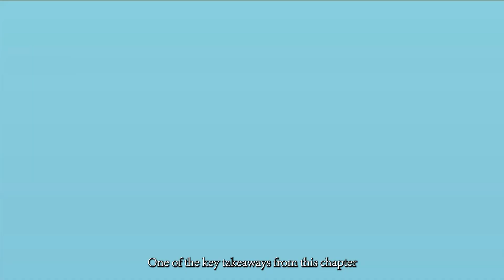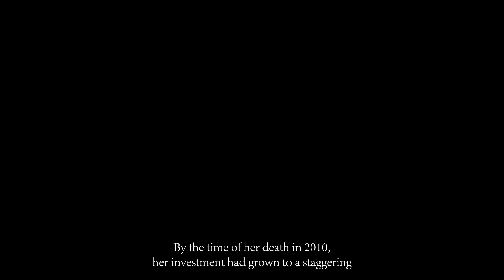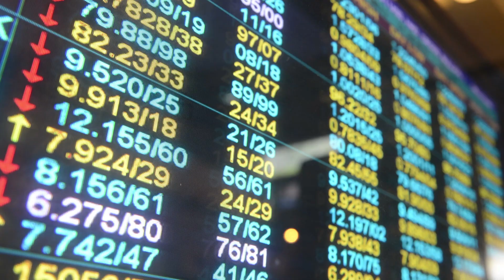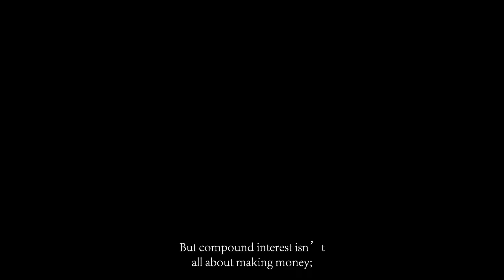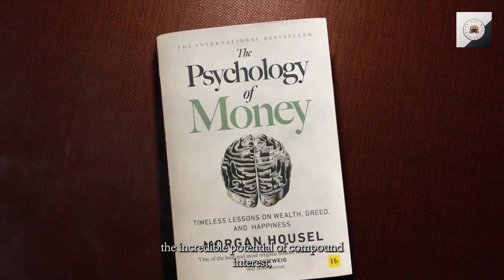Compound Interest: Confounding Compounding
Want to unlock the secret to financial freedom? Discover the power of compound interest! In Chapter 4 of "The Psychology of Money" by Morgan Housel, we reveal the incredible impact compound interest can have on your wealth over time. Dive into real-life examples and learn how to harness this powerful force in your personal finance journey.

In this video, we'll explore the stories of Grace Groner, Ronald Read, and Warren Buffett – individuals who have successfully utilized compound interest to amass substantial wealth. We'll also discuss the importance of starting early, choosing the right investments, and understanding the potential pitfalls of high-interest debt.

Don't miss this opportunity to unlock the eighth wonder of the world and set yourself on the path to financial freedom. Join us as we delve into the fascinating world of compound interest and share practical tips and strategies to help you build wealth over time.

We're thrilled to have you as part of our community, and we can't wait to share more valuable content with you in our upcoming videos. Happy investing and wealth-building!